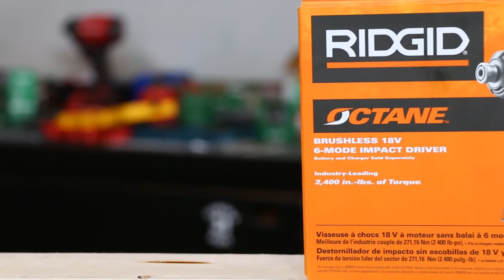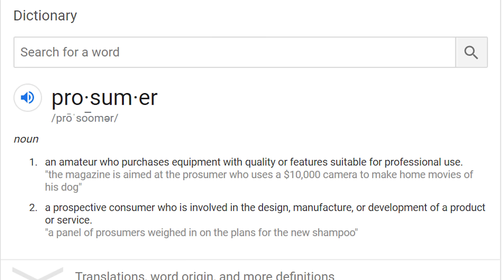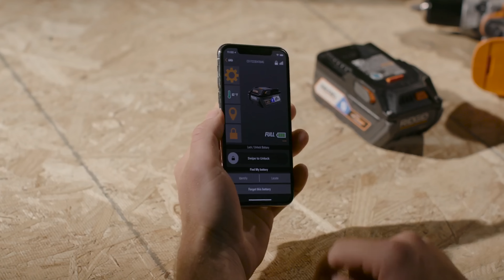New RIDGID OCTANE Impact Driver - Tools for a PRO OR JOE ?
New RIDGID OCTANE Impact Driver - Tools for a PRO OR JOE ? We unbox the Ridgid OCTANE Brushless 18V 6-Mode Impact Driver (R86039B), we then go over the specifications, speeds, weight, and measurements of the new ridgid octane impact driver. We ask the VeryCoolGang to tell us their opinion on this tool is it for a pro or joe ?